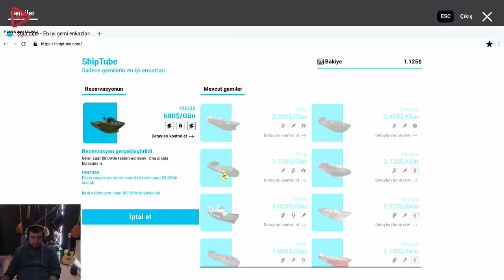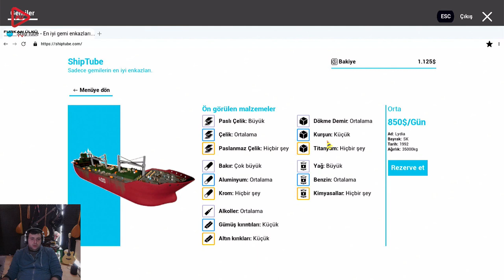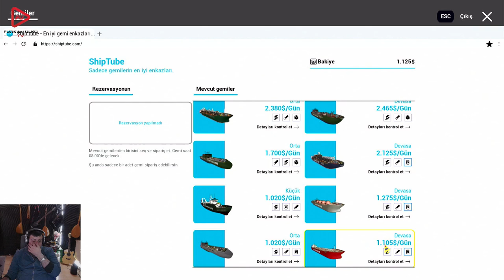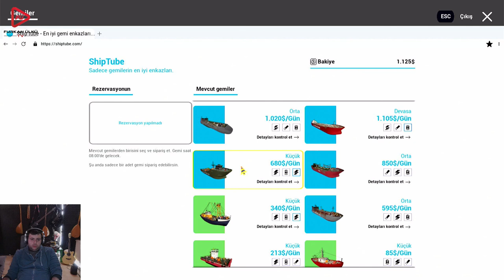NE BİTMEZ GEMİYMİŞ (SHIP GRAVEYARD SIMULATOR) BÖLÜM 8